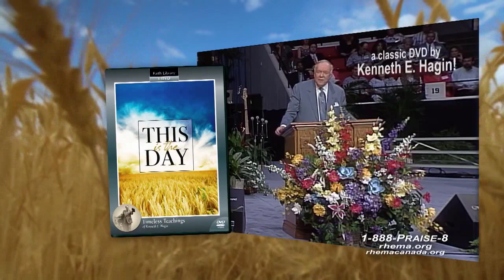RHEMA Praise: "Memorial Day" | Rev. Kenneth W. Hagin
Pastor Hagin shares a great message on why we remember our fallen soldiers and how they have contributed to our well-being.